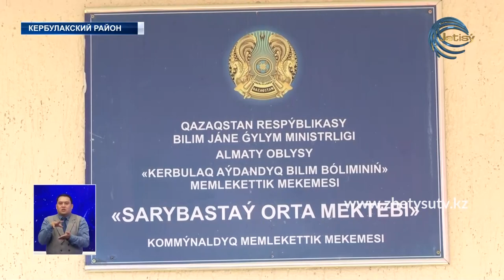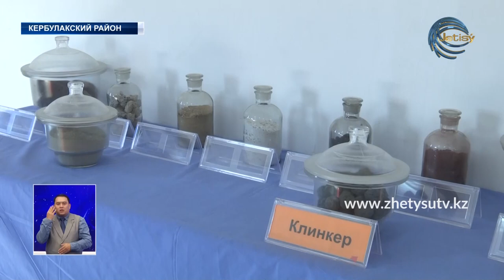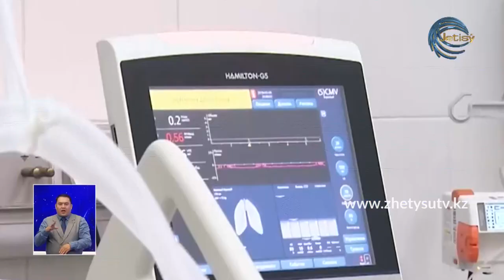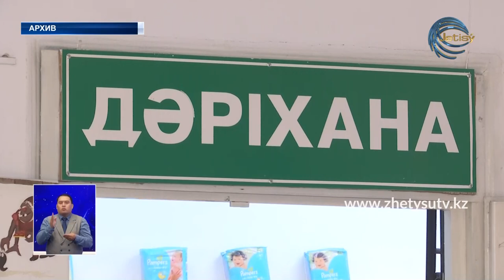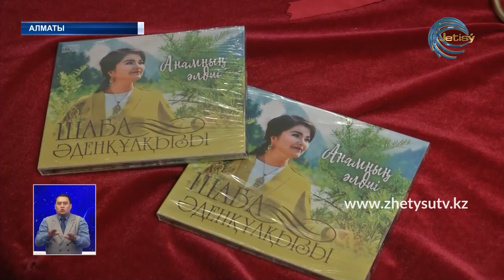НОВОСТИ ЖЕТЫСУ (14.10.20) 21:30